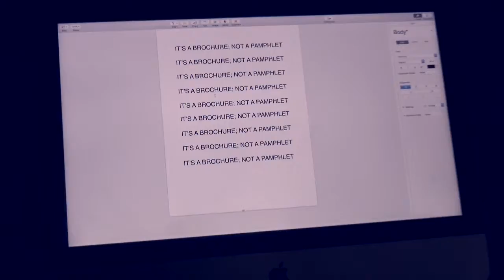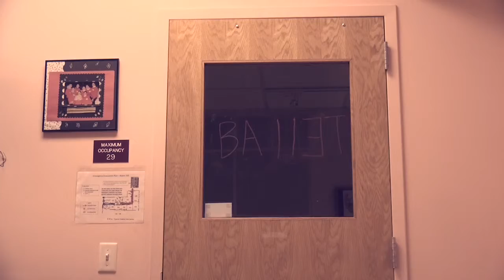A Shining Parody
YELP is a Horror Parody Film Camp run out of Cygnus Creative Arts Center in EHT, NJ.

Students 8-18 years old rehearse and film parodies of class horror films and perform a Live Haunted Walkthrough prior to a Movie Premiere Screening Hallowen Weekend!

Enrollment in YELP 3 will be opening soon!